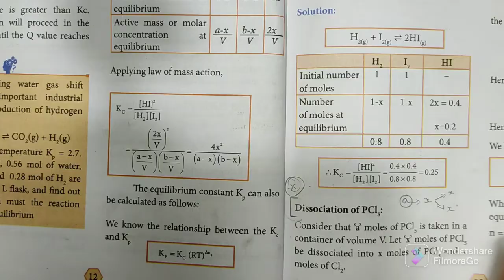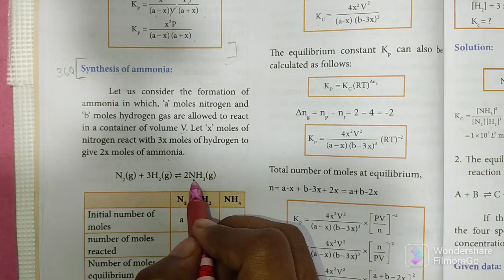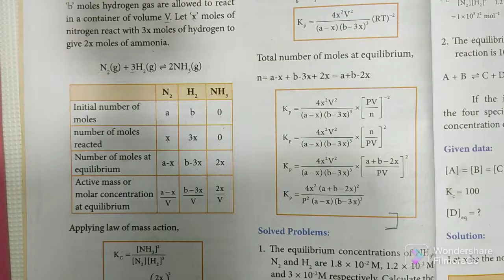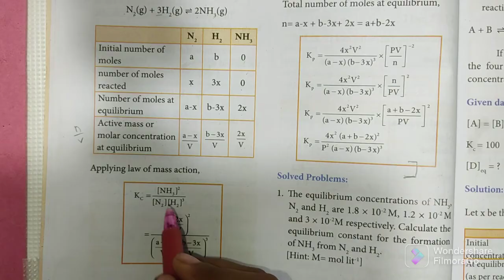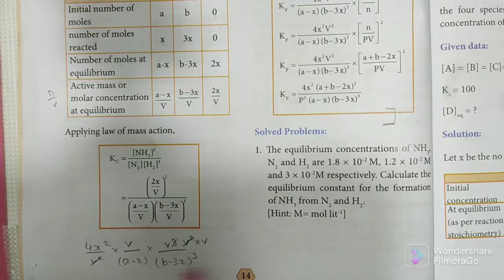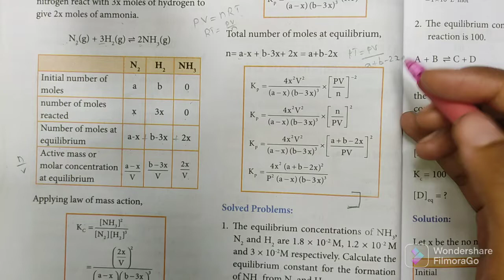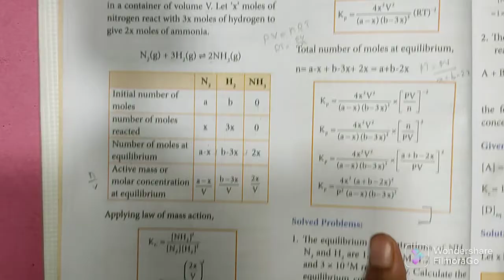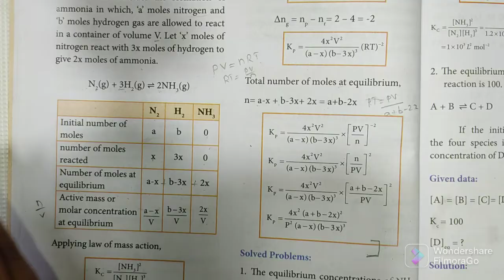Synthesis of ammonia | Physical and chemical equilibrium | Class 11 Chemistry | In Tamil